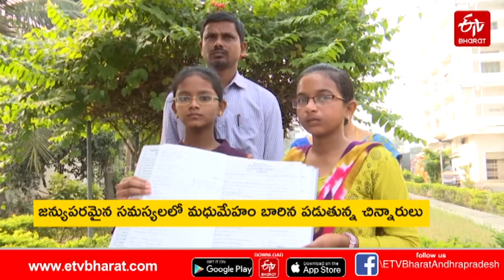ఈ చిన్నారుల దయనీయ పరిస్థితి ఓ సారి చూడండి సారూ|| Pathetic Condition of Diabetic Children